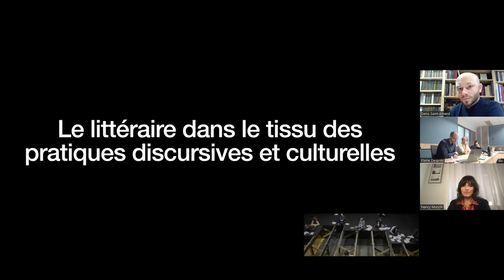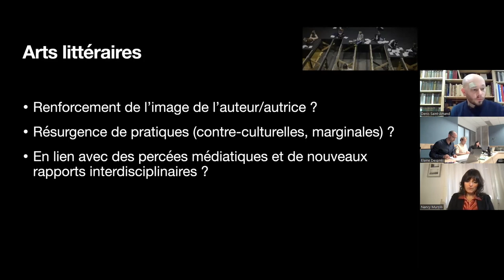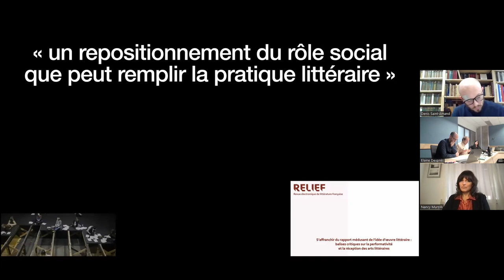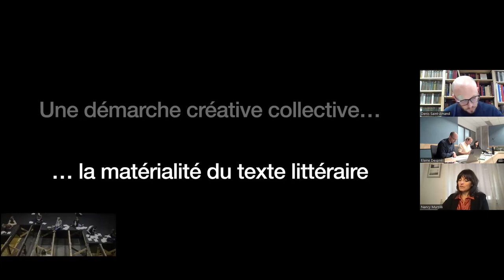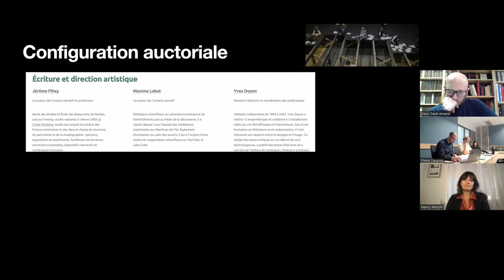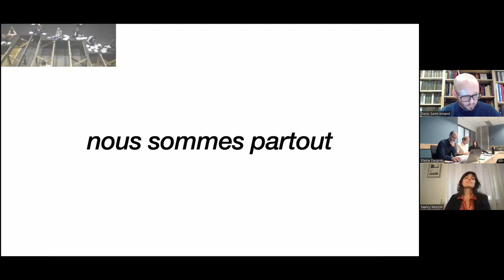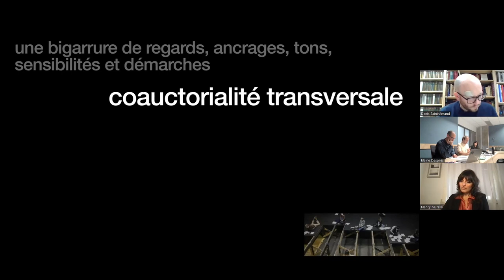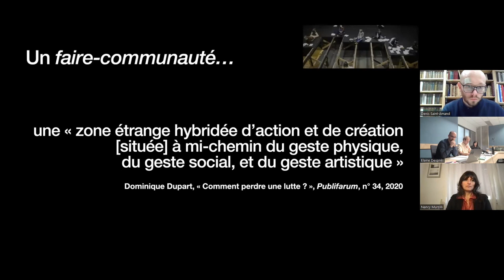Corentin Lahouste et René Audet - Des agirs créatifs (16 févier 2024)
Titre complet: Des agirs créatifs. Les arts littéraires, entre expérimentations formelles et expériences collectives.

À l'occasion de cette communication, René Audet et Corentin Lahouste s’interrogent sur les arts littéraires, sur ces initiatives et pratiques qui diversifient les supports de la création littéraire au-delà de son médium traditionnel qui est le livre. Ils s’intéressent notamment à l’inscription du littéraire dans les pratiques discursives et culturelles, au rôle socio-politique de la littérature, ou encore à ses effets sur nos imaginaires et nos rapports interpersonnels. Ils situent également les différents contextes de production littéraires, institutionnels et marginaux, et leurs effets sur la production littéraire.

René Audet est chercheur régulier au centre Figura et professeur titulaire à l'Université Laval. Il est spécialiste de littérature contemporaine et de culture numérique il s'intéresse aux formes actuelles de la narrativité à la transformation numérique du monde éditorial et aux littératures numériques. Il est également le directeur du pôle Québec du projet de recherche Littérature québécoise mobile, directeur du laboratoire Ex situ. Il participe étroitement au développement critique et institutionnel des arts littéraires au Québec et au Canada francophone.

Corentin Lahouste est chercheur postdoctoral à l'Université Laval, récipiendaire de la bourse Banting pour les années 2022 à 2024. Ses recherches portent sur des pratiques buissonnières de la littérature contemporaine en langue française spécifiquement liées aux arts littéraires, et ont trait au lien entre littérature et politique de même qu'à la diversification médiatique de l'acte de création littéraire. Il soutient sa thèse en mars 2019 à l'Université catholique de Louvain, thèse qui a donné lieu à l'ouvrage Écritures du déchaînement. Esthétique anarchique chez Marcel Moreau, Yannick Haenel et Philippe De Jonckheere paru chez Classiques Garnier en 2021.